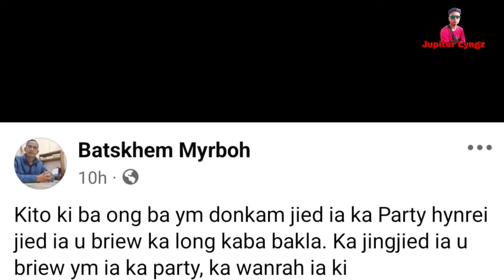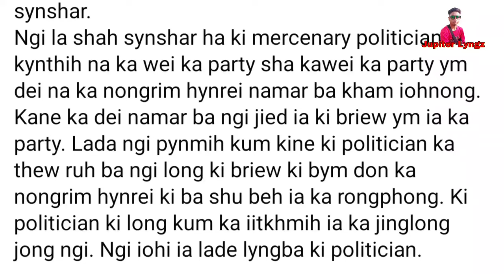LADA KA JYLLA BAD KA JAITBYNRIEW KA NGAM, BAROH NGI NGAM LANG | Ther u Dr. Batskhem Myrboh